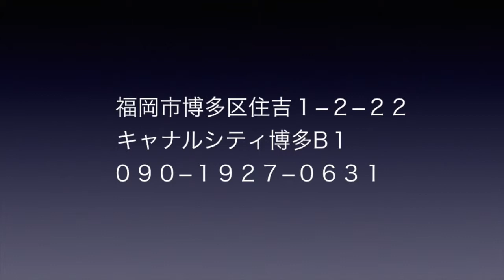BrainwaveDeck ブレンウェーブデック ファニーフタガワの動画